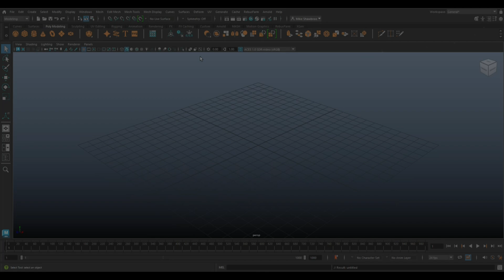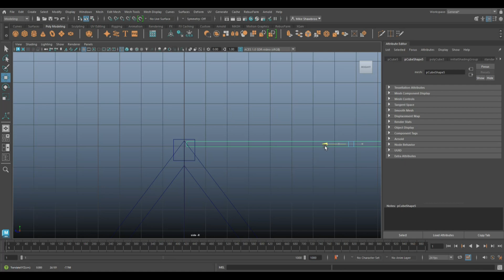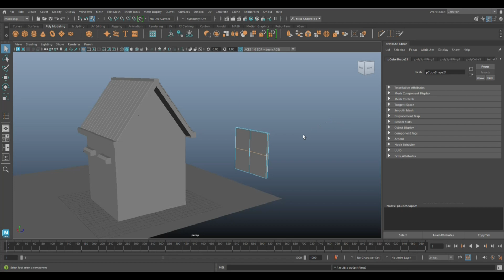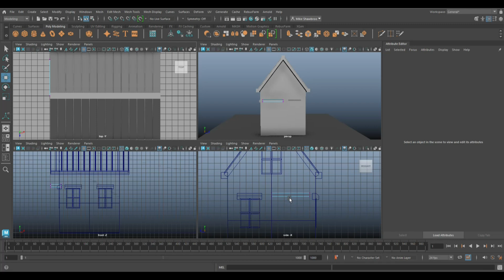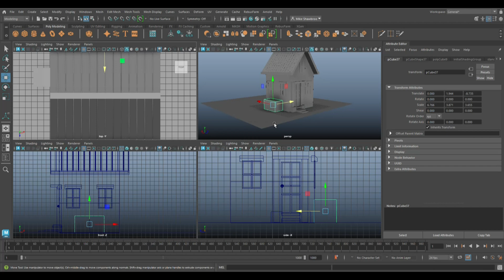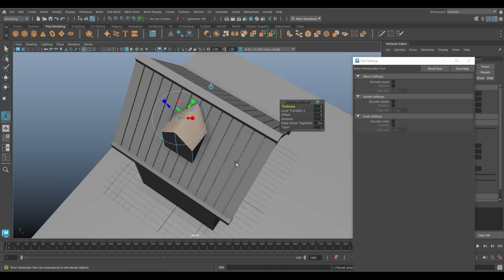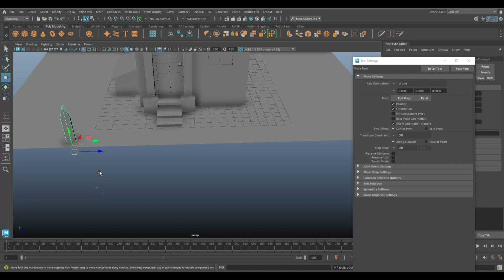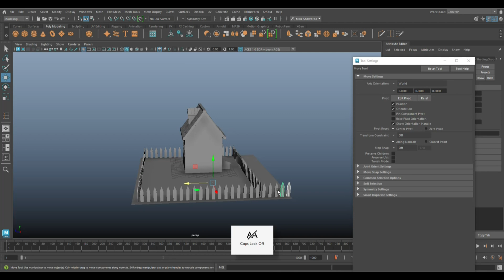Freestyle 3DModeling in Maya without reference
Let's have some fun in Maya

Wondering how I make those butter-smooth moves on screen ?
Well, I got myself a 3DConnexion Spacemouse.
Here's an Amazon link if you want to treat yourself to one